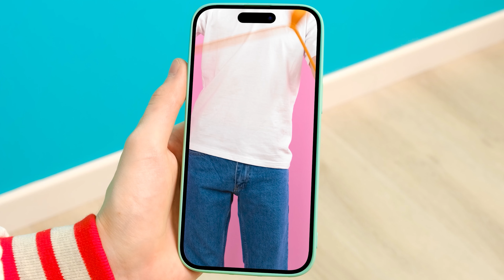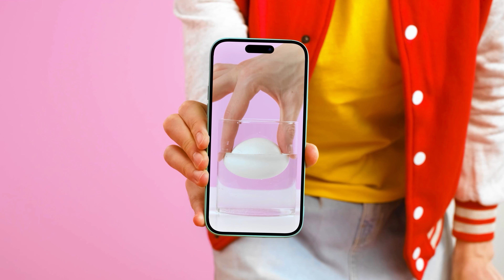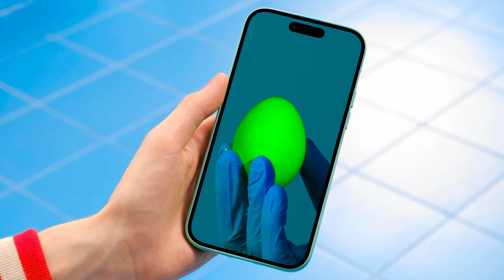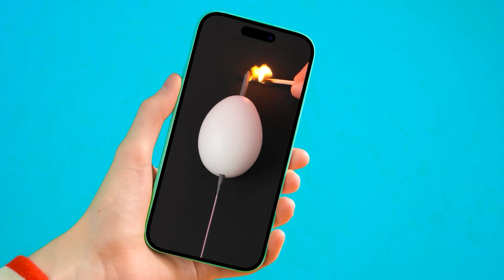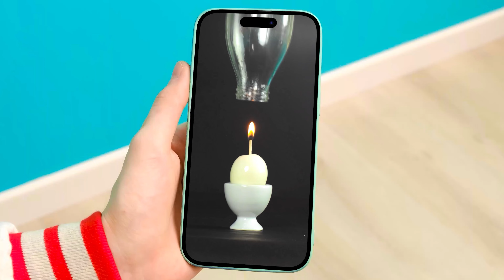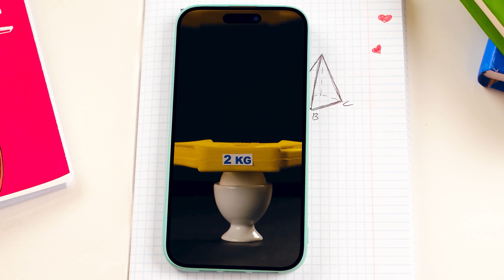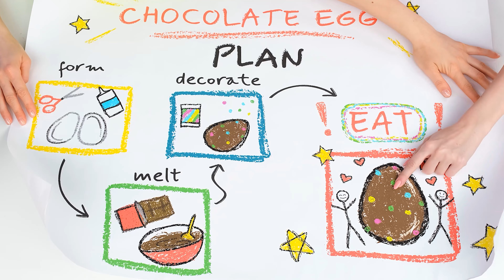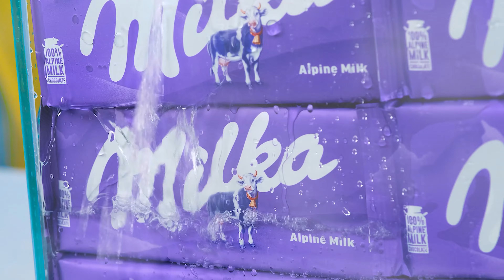Chúng tôi đã thử nghiệm Viral TikTok Trứng LifeHacks | Thử Thách Vui Nhộn FUN FOOD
Hãy chia sẻ video này với bạn bè để khiến họ thèm thuồng nhé!